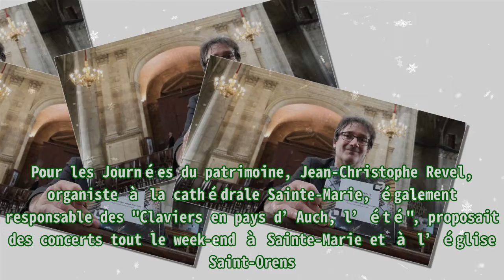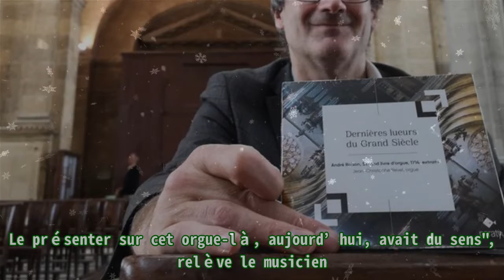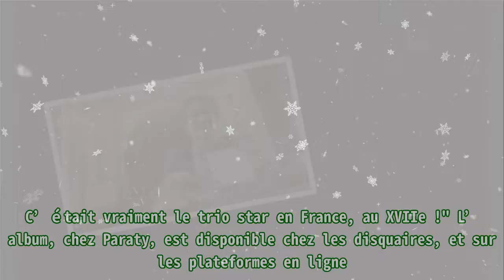Auch. Le double patrimoine de l’orgue en CD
,construction paille,isolation paille,chantier participatif,chantier participatif,
Auch. Le double patrimoine de l’orgue en CD Pour les Journées du patrimoine, Jean-Christophe Revel, organiste à la cathédrale Sainte-Marie, également responsable des "Claviers en pays d’Auch, l’été